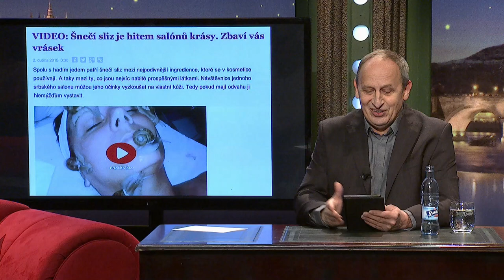Stalo se - Show Jana Krause 8. 4. 2015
Hosté: Lyžař Lukáš Bauer, muzikálová zpěvačka Natálie Grossová a fotograf Tomáš Třeštík.